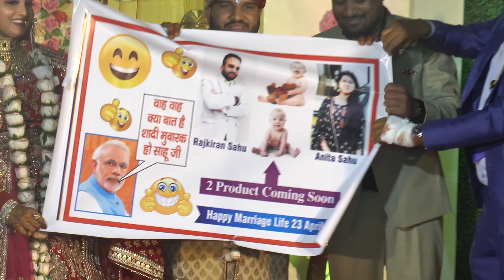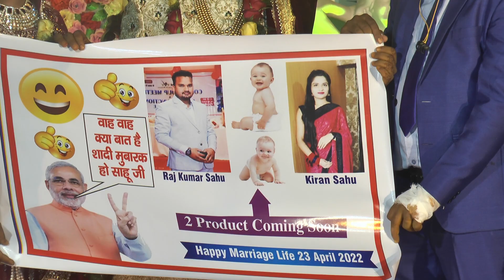Part-7 Raj Kiran Weds Anita, Raj Kumar Weds Kiran, Sanjay Studio, Janjgir, Mo. 9826552850